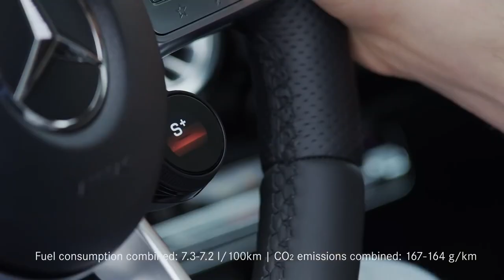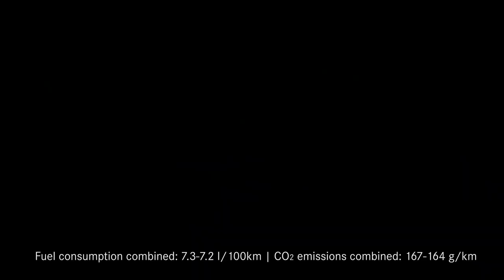The new Mercedes-AMG A 35 4MATIC Saloon - Instant Eye Catcher